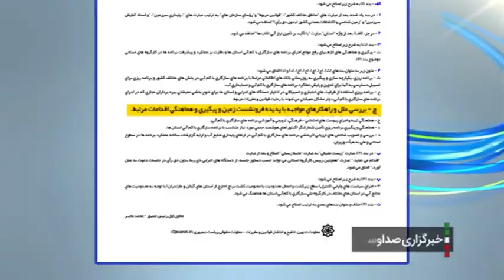زلزله خاموش یا فرونشست زمین تا کی؟